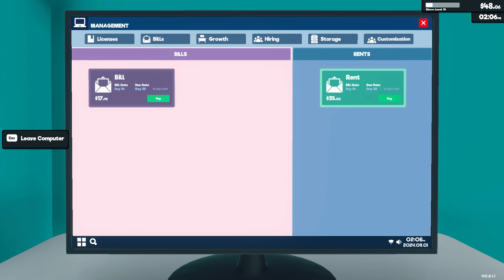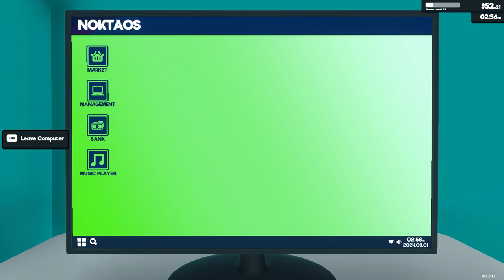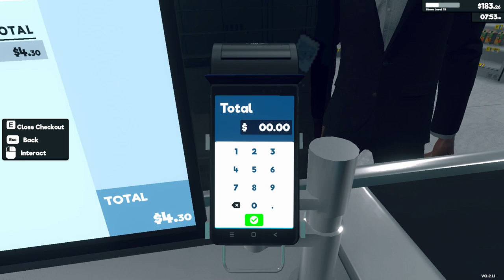[New] Supermarket Simulator Day 25